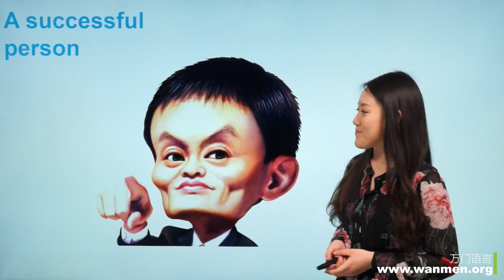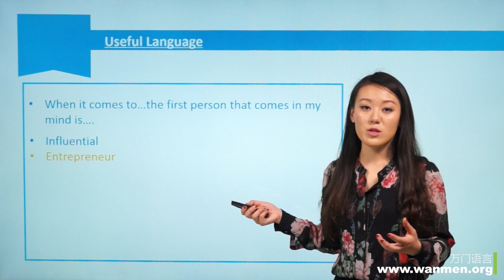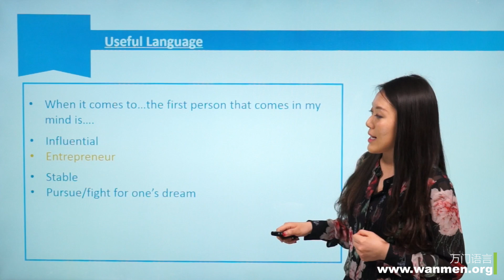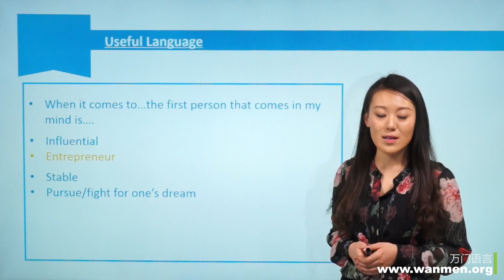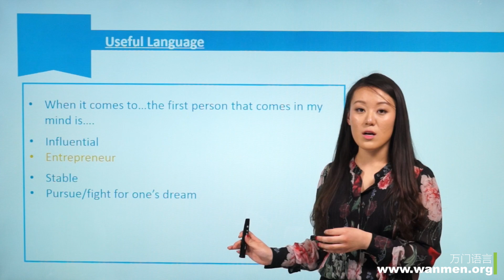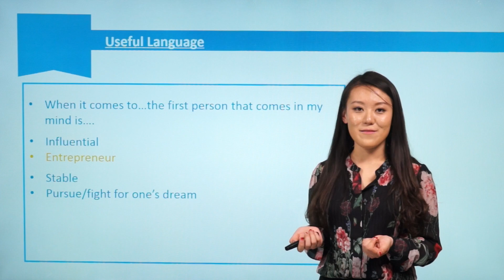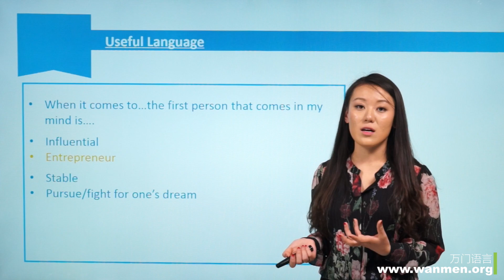【万门大学】雅思口语1 5文化与特色素材：特别的（室内）场所